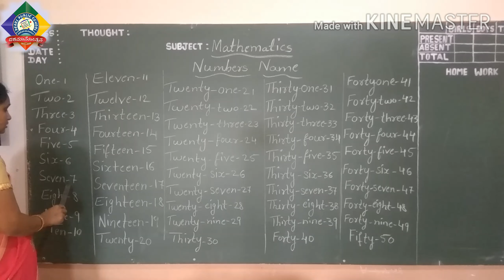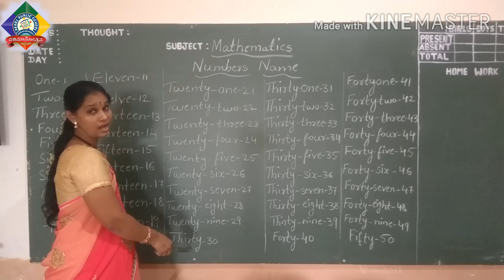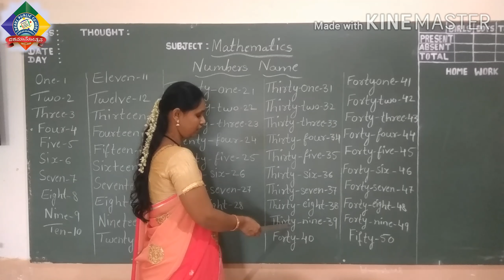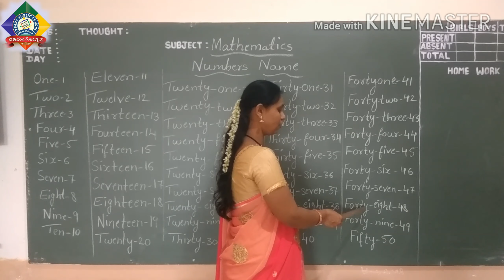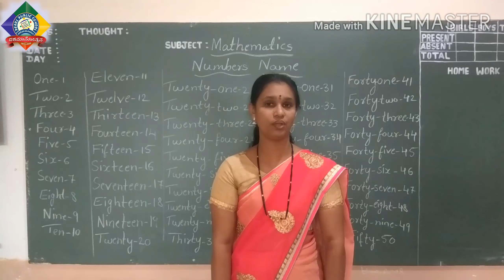Mathematics Numbers Name 📓